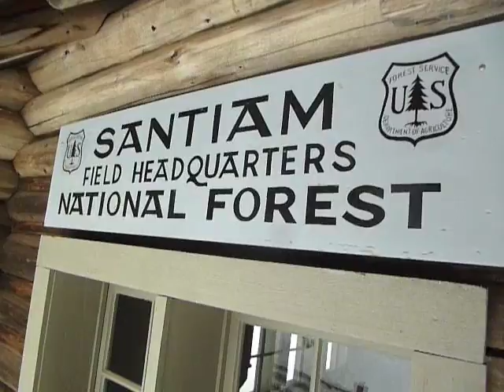DFA episode 30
March 2012 (snow, bikes, balloons, and birthdays)